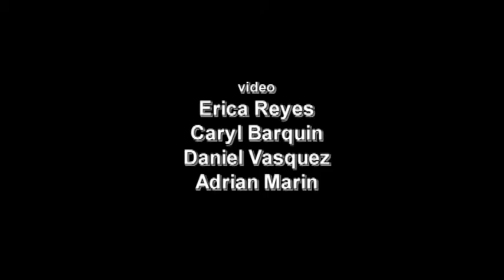Perspectives El Paso 93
Professor Tony Kruszewki relates some of his personal experiences during the Nazi occupation in Warsaw, Poland.